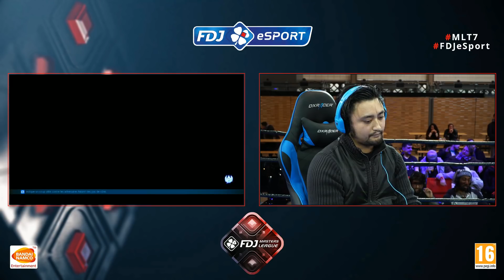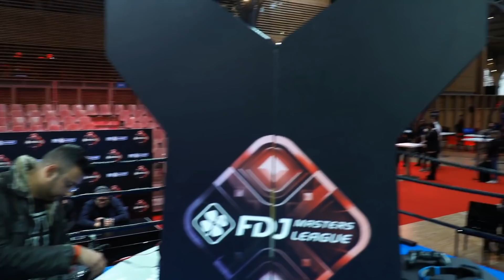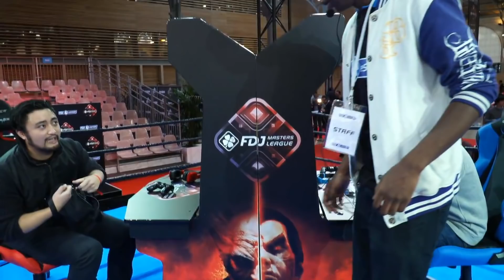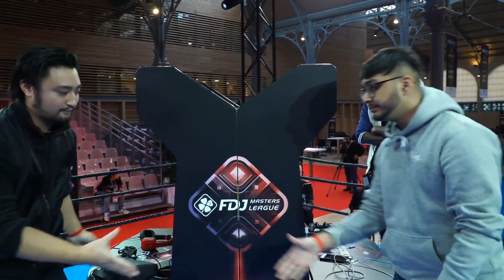FDJ Masters League Saison2 TEKKEN 7 - Last Call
Dernière étape pour connaitre les 2 derniers qualifiés du TOP de la MLT7 : Le Last Call ! un des tournois européens les plus relevés de l'année